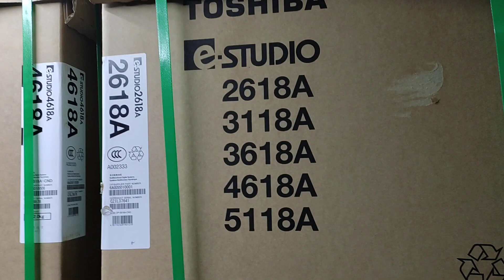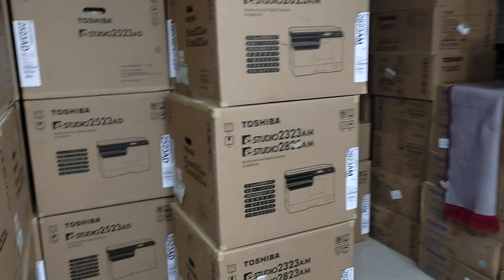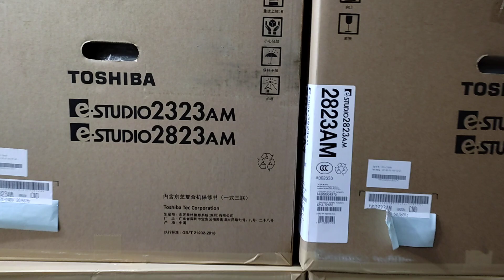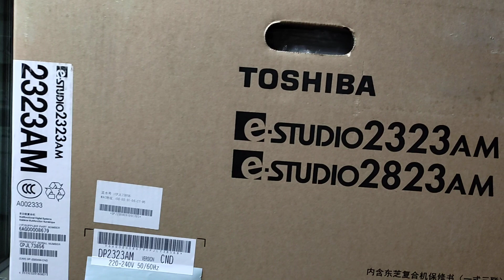Toshiba Digital photocopier e-studio 2618A New universal office equipment wholesale 01757550875